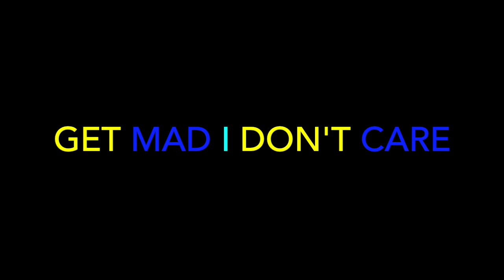NF, - Sasha Sloan - Only (Audio) - REACTION